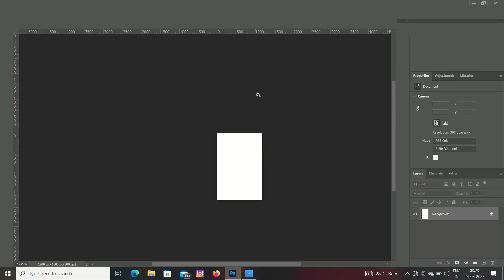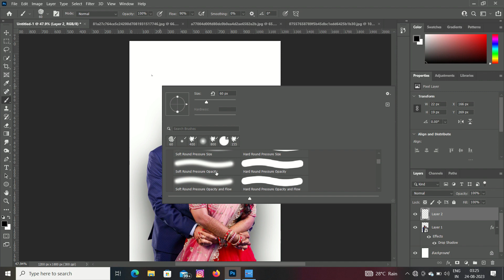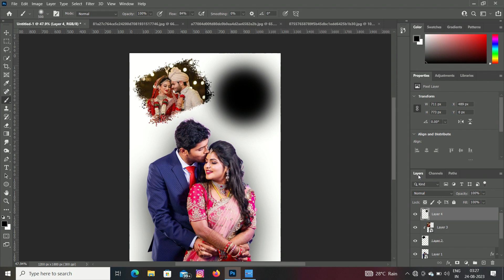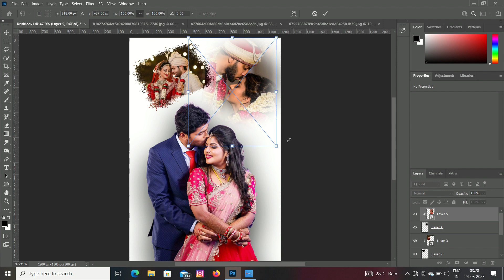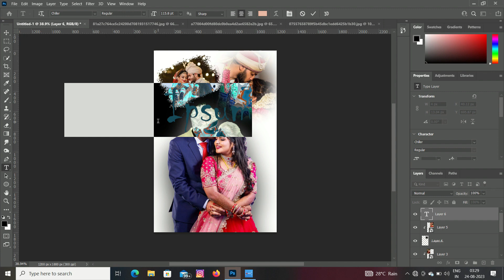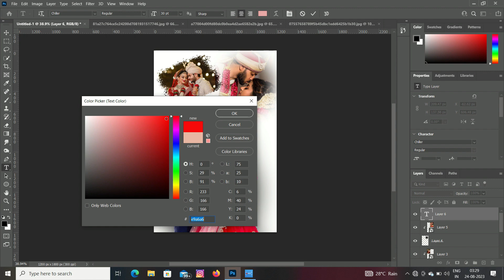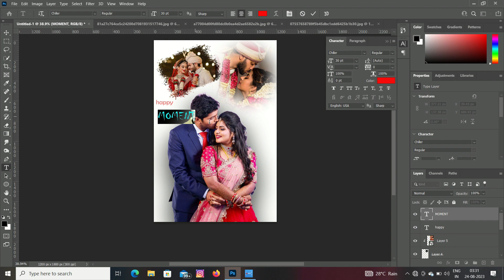Wedding Album creative page design tutorial | 12x36 album design using Photoshop | Hindi 2023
😎: This is best wedding album design for Indian tradition wedding. This is a latest design sized 1w inch to 36 inch with resolution 300 dpi. In this design you can use 2 big size photo which give your album some unique and simple design to show up your photography I hope this is useful to everyone

I'm on Instagram as @instajoker143. Install the app to follow my photos and videos.